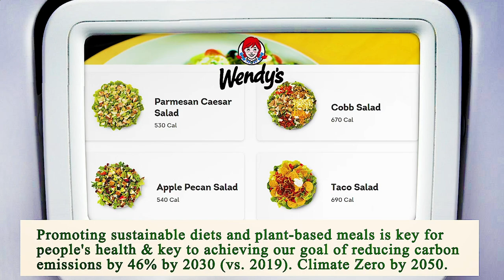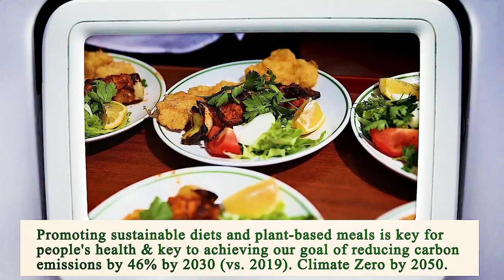Nearest Restaurants to Me Manhattan 10033 NY, New York County, New York, United States